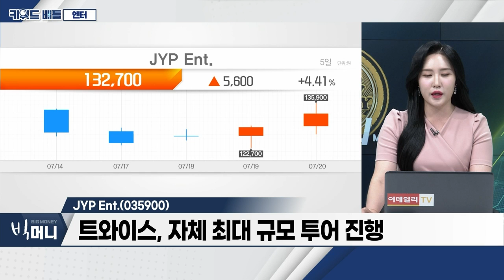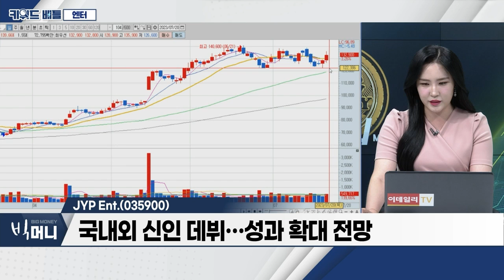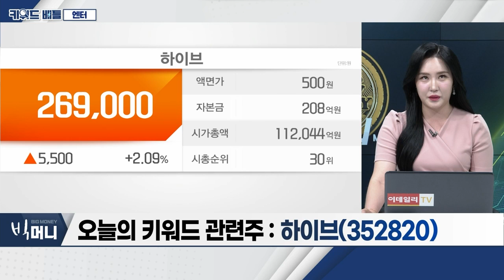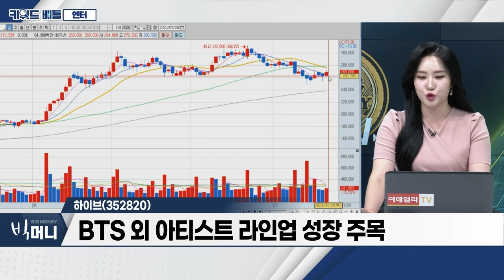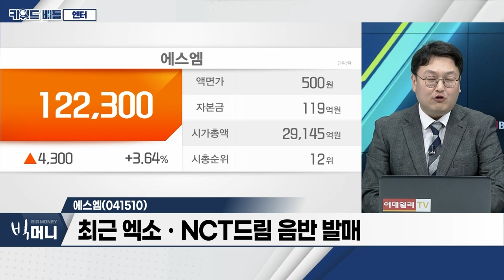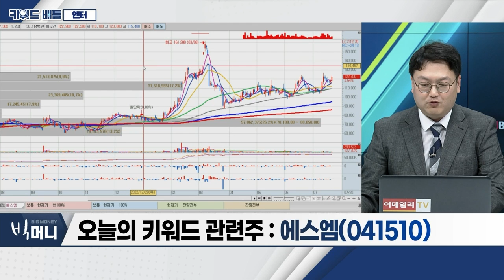JYP Ent.(035900), 하이브(352820), 에스엠(041510)… 엔터_키워드 배틀 (20230720)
- 상반기 K-팝 수출 역대 최고치… 美에서 성과
- K-팝 음반 초동 판매량 신기록 경신
- 월드투어, 회당 규모 확대
- 신규 시장 '서구권 팬덤' 확대 모멘텀

JYP Ent.(035900)
- 스트레이키즈, 정규 3집 역대급 성적
- 트와이스, 자체 최대 규모 투어 진행
- 엔믹스, 싱글앨범 초동 판매량 100만장 돌파
- 국내외 신인 데뷔… 성과 확대 전망

하이브(352820)
- 세븐틴 759만장ㆍ르세라핌 159만장… 역대 최대 판매
- BTS 정국 솔로곡 발표ㆍ뉴진스 컴백
- BTS 외 아티스트 라인업 성장 주목

에스엠(041510)
- 최근 엑소ㆍNCT 드림 음반 발매
- 신인 그룹 데뷔 등 아티스트 부각 전망